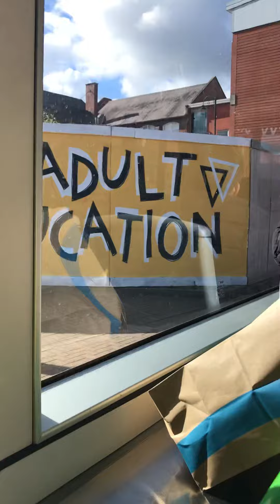Wton St. George’s to the royal on West Midlands tram.